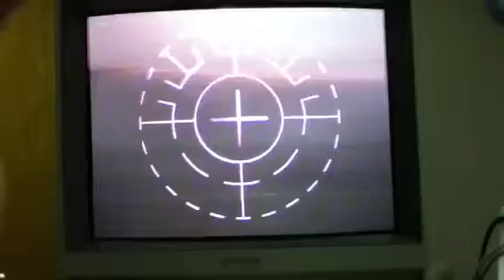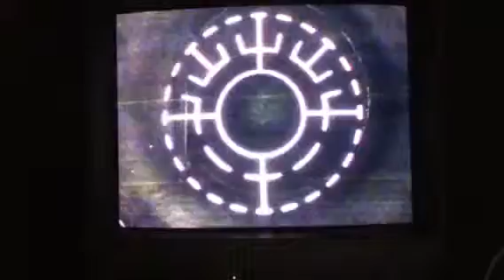Brittany S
iLASIK